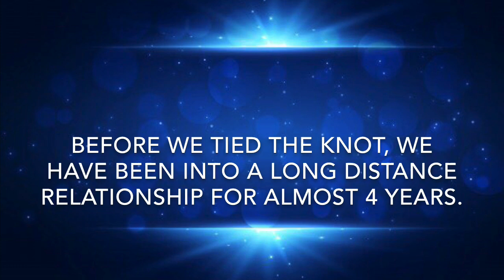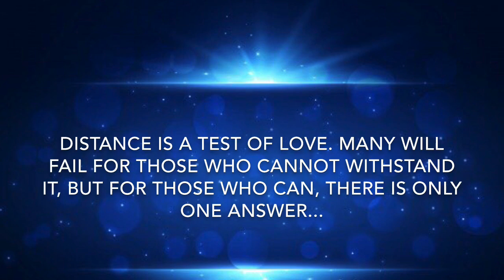Long Distance Relationship to Happily Ever After | The Wedding Day | Jacqueline Ryan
Almost 4 years of Long Distance Relationship until the Best Day Ever...

Emotional Love Song by Roby Ardiyansah

Category
Music
License

Thank you to: REBETHROILES Film Post Production